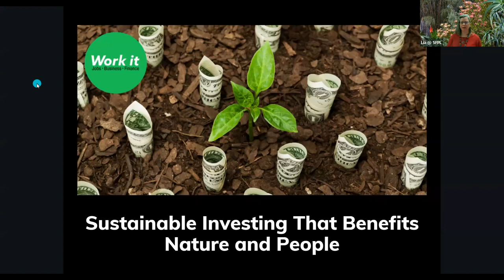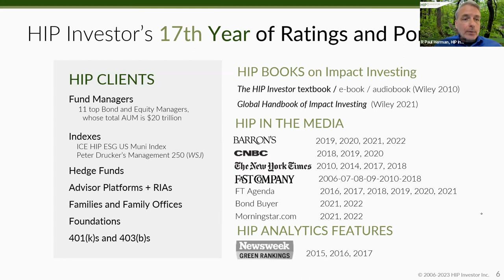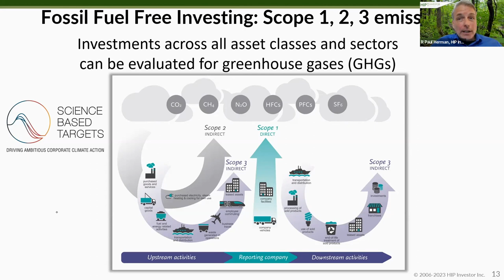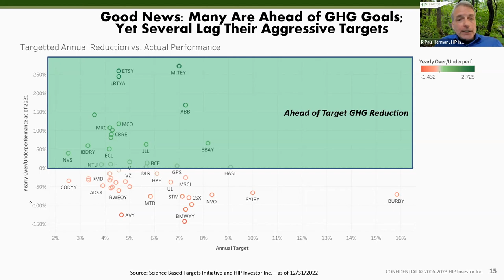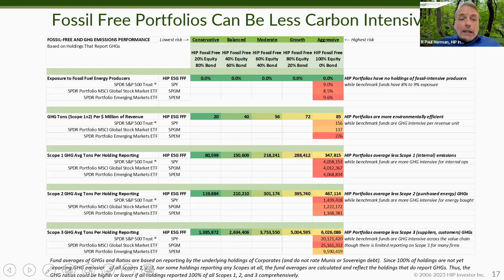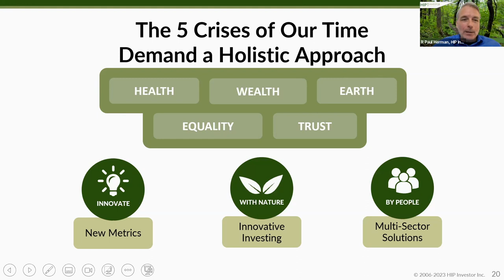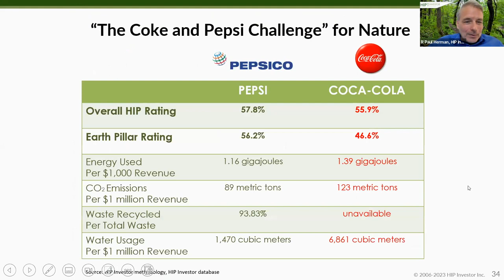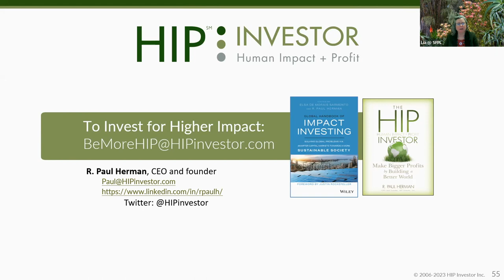Sustainable Investing That Benefits Nature and People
Description: Learn how to evaluate how to invest for your future, optimize taxes, and allocate to funds and firms that treat people and the environment better all at the same time.